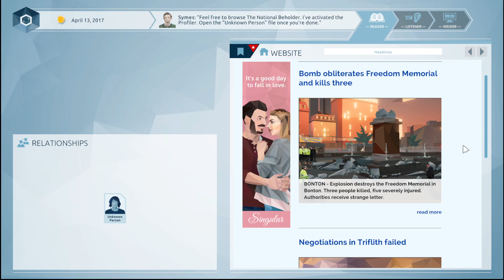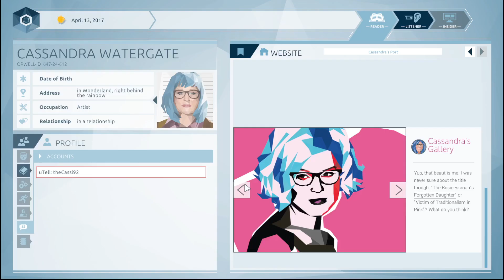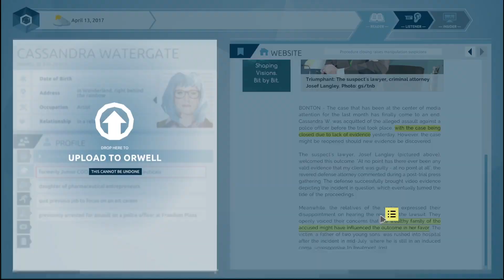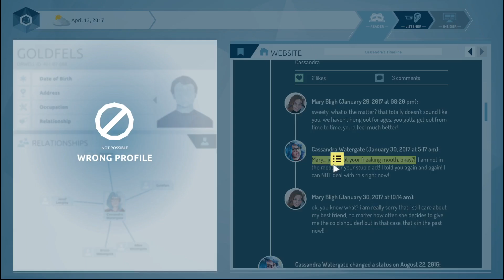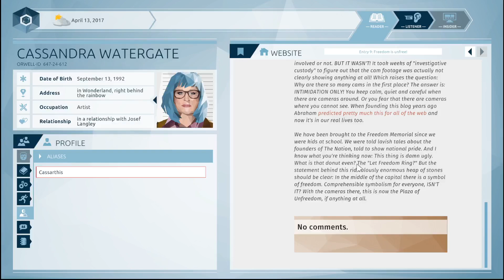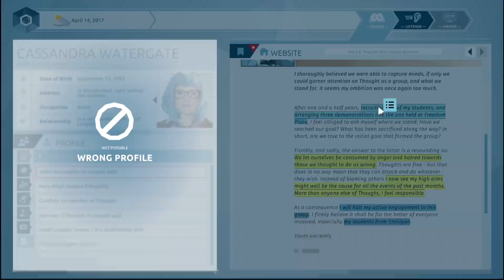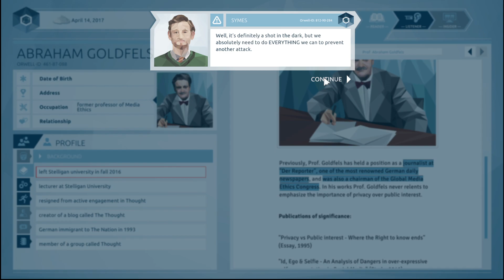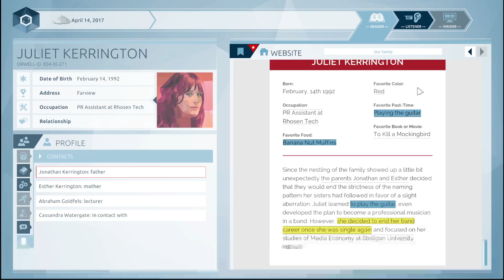It's like 1984 in here | Orwell: Keeping an eye on you | Ep 16 | The Mothcast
This is a Podcast me and my brother have started to talk about video games! Join us while we explore Orwell: Keeping an eye on you, a text based investigation game.